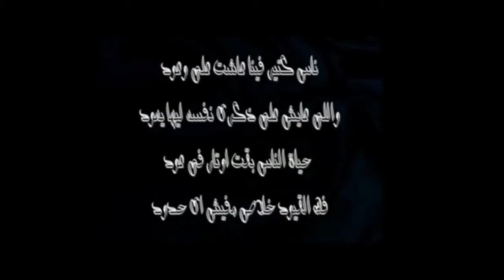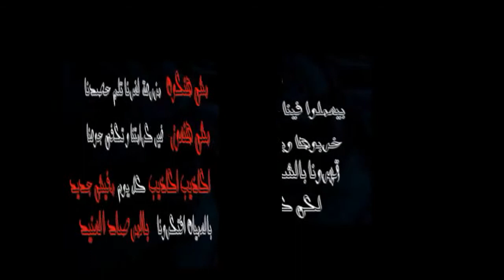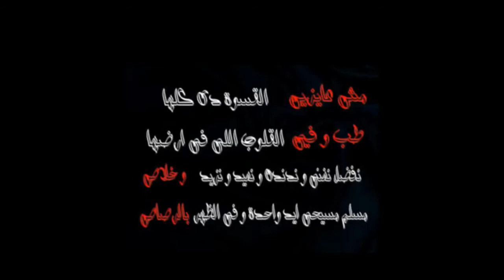BMJS crew ,,, Leeeh !! Feat _ Fady Naiem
BMJS crew
Leeeh !!
Feat . Fady Naiem
Recoreded at : Kimz Home Studio
Mastring & Mix : Kimz
Video : Christenaa Sameh & Ereny Sameh
Prodaction : BMJS crew